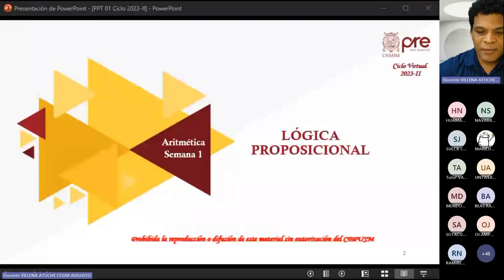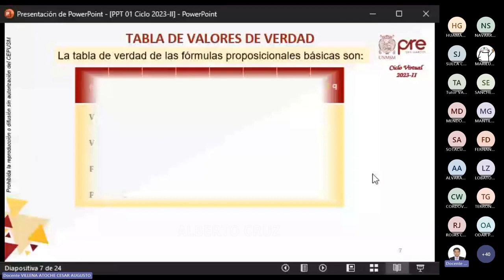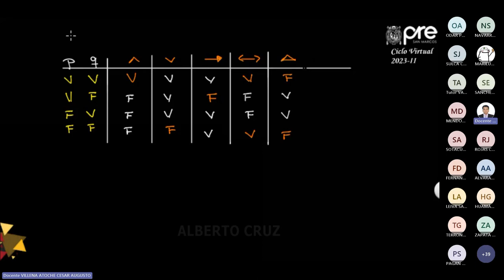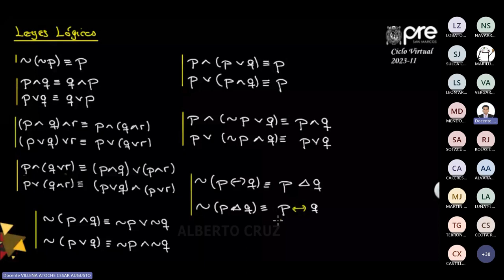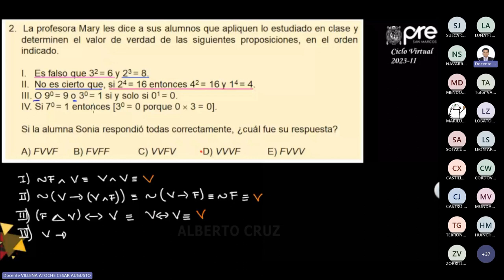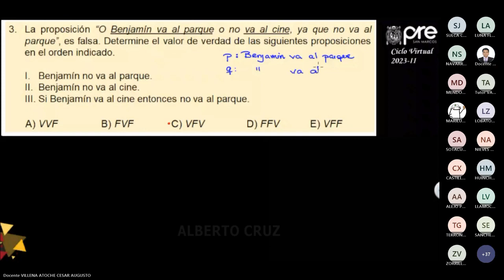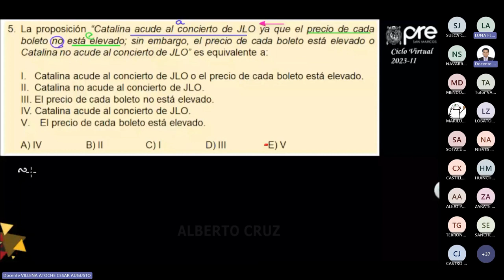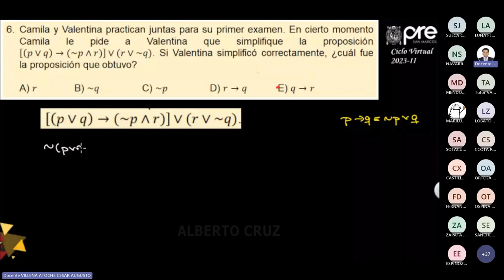Aritmética Semana 01 - Pre San Marcos 2023 II (Nuevo Ciclo)📚🖥️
Semana 1
Ciclo: 2️⃣0️⃣2️⃣3️⃣ 2️⃣
📚Curso: Aritmética
Profesor👨🏻‍🏫: César Villena.